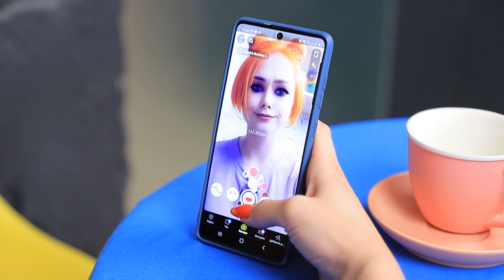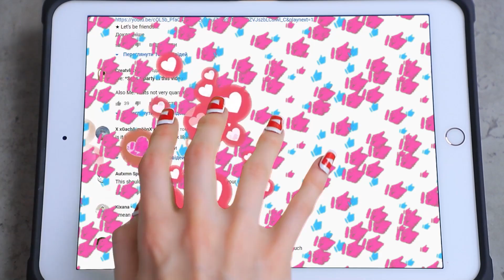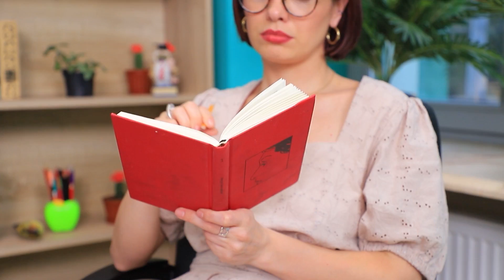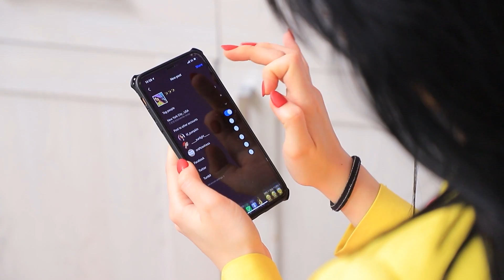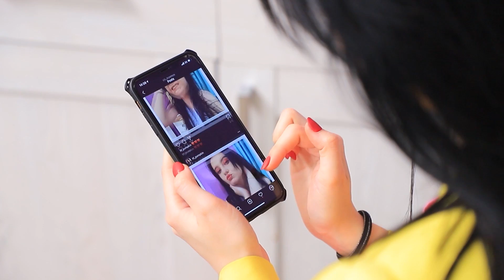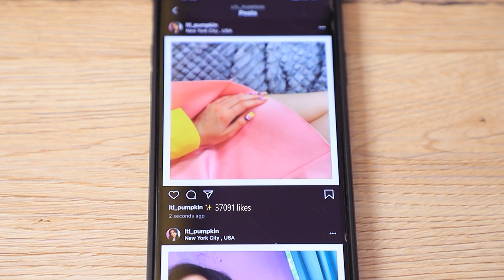Garip Güzellik Hileleri! Sosyal Medya Makyajı, Tırnak Sanatı ve Saç Modeli Fikirleri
Siz daha bir şey söylemeden sizin en çok hangi sosyal mecrayı sevdiğinizi çevrenizdeki insanların anlamasını ister miydiniz? Garip güzellik hilelerimiz size bu konuda yardımcı olacaktır!

Gerekli Malzemeler
· Takma tırnaklar
· Akrilik boyalar
· Jel boya
· Jel oje
· Şeffaf mat oje
· Plastik dosya
· Kalem
· Maket bıçağı
· Beyaz etiket kağıdı
· Makas
· Köpük kağıt
· Pringles kapakları
· Silikon tabancası
· Kablo
· Karton
· Sünger